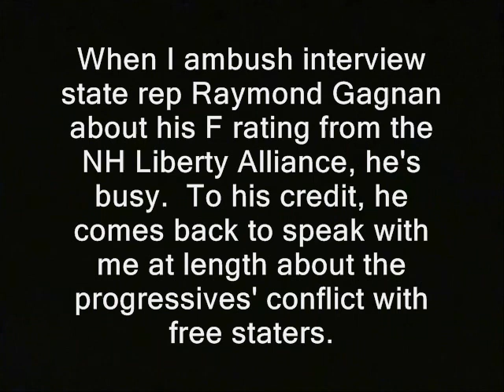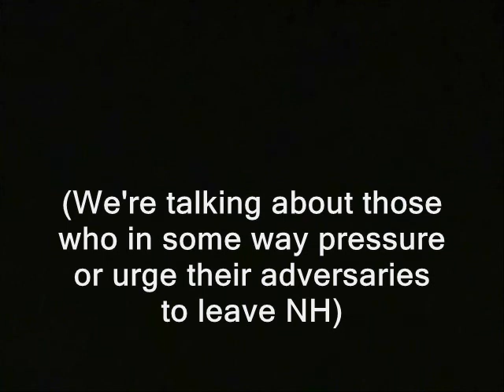Politician: Free staters are invading New Hampshire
'When I ambush interview state rep Raymond Gagnan about his F rating from the NH Liberty Alliance, he's busy.  To his credit, he comes back to speak with me at length about the progressives' conflict with free staters.'

state house nh raw news videos new hampshire. politicians authoritarians dave ridley report. new hampshire liberty alliance cops Creative commons license, f-rated police states public domain footage. vermont connecticutt river valley connecticut freedom ridleyreport free state project libertopia film free to use, civil debate resistance movements questions live free or die, porcfest staters liberty. gary johnson ron paul cynthia chase libertarians politics political maggie hassan kuster carol shea-porter blue hampshire